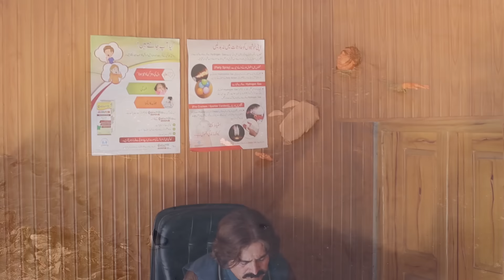Na Na Mala Jaz Pashto Funny Video Zalmi Vines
اس ویڈیو کے کسی بھی حصے کو دوبارہ اپ لوڈ کرنا
 (فیس بک پہ یا یوٹیوب) کاپی رائٹ کی خلاف ورزی سمجھا جائے گا جس سے اکثر اکاؤنٹ ختم ہوسکتا ہے

Shoot & Edit Noor Ullah  Jan Sherpao
Director Gohar Ali